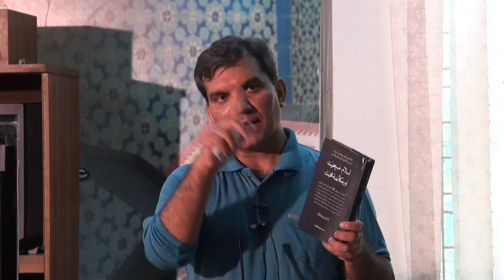9 - What is Inter-Faith Dialogue ? [Idara Minhaj ul Quran Lahore]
Talk delivered on 3th July 2012 at Conference Hall of Idara Minhaj-ul-Quran, Organized by Minhaj Sharia Collage for their Teacher's Training Workshop. Time: 10:30AM - 12:30PM. Enjoy :)